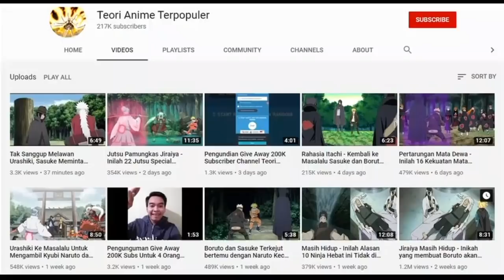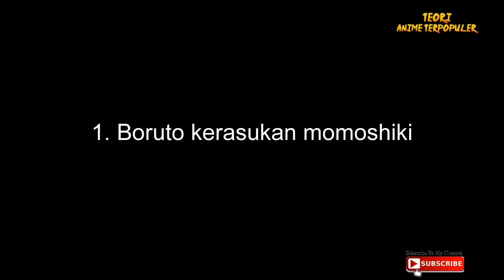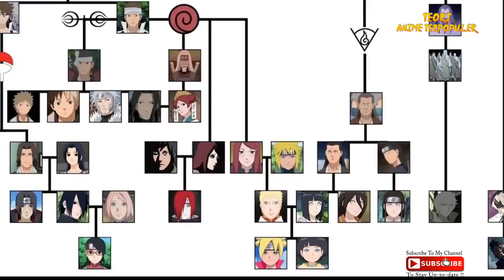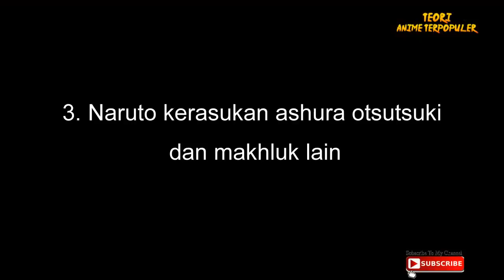Keluarga Naruto Kerasukan Otsutsuki - Ternyata bukan hanya Boruto, Himawari & Naruto juga kerasukan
Kali ini Tim Teori anime terpopuler akan membahas tentang Keluarga Naruto Kerasukan Otsutsuki - Ternyata bukan hanya Boruto, Himawari & Naruto juga kerasukan

Category
Film & Animation